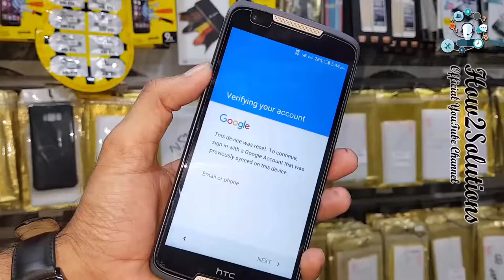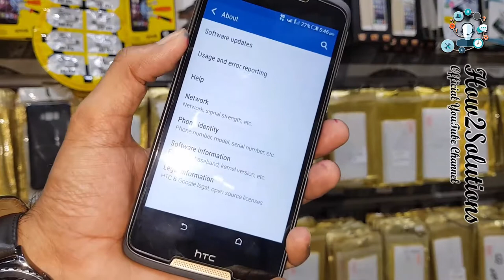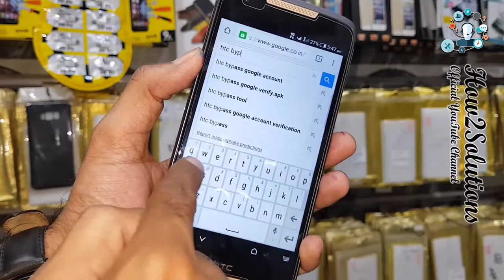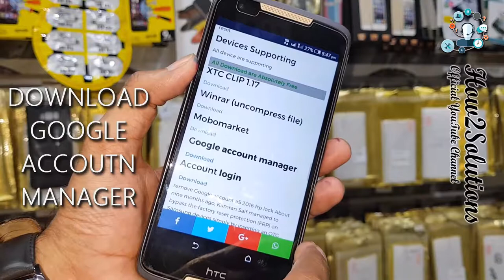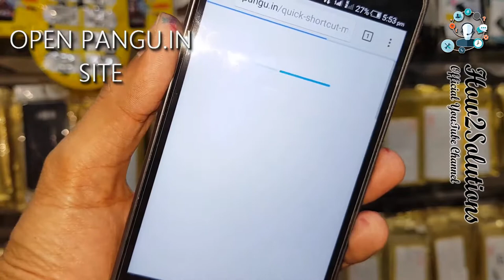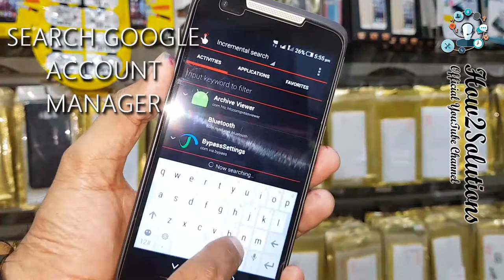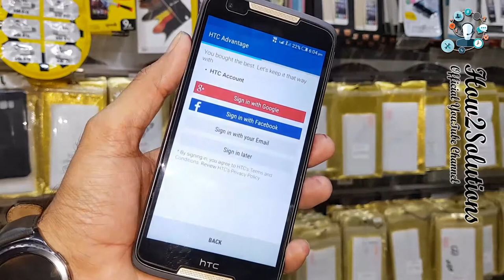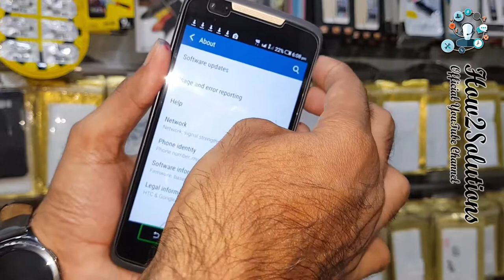HTC google account bypass FRP Bypass Desire 530, 630, 825, A9, M8, M9, HTC 10, Nexus 9